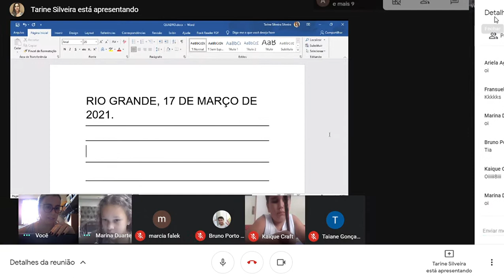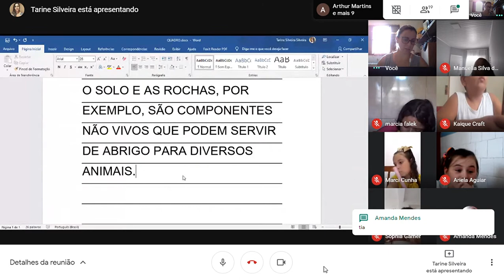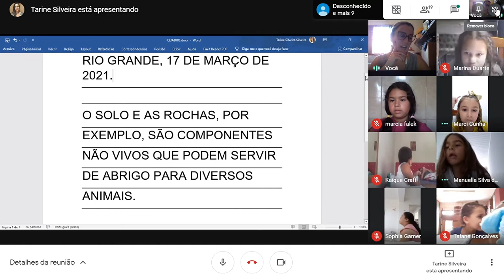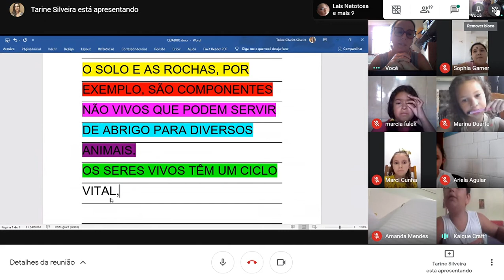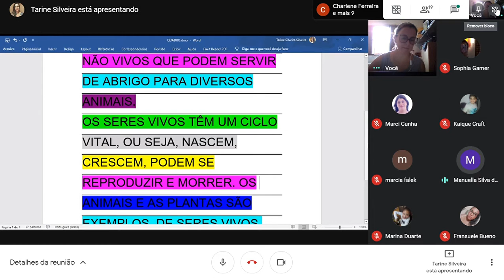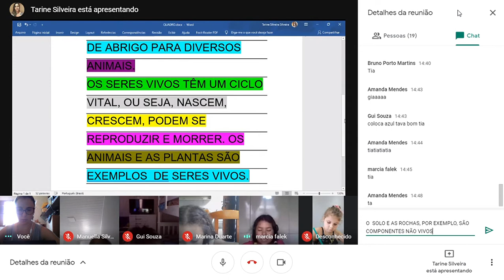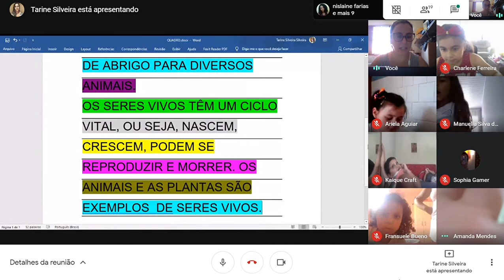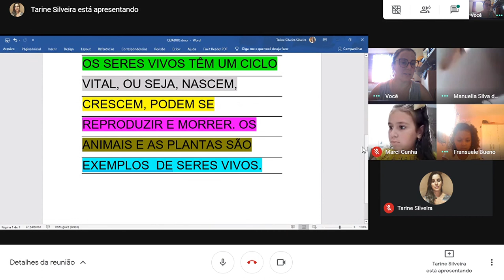Turma 21b - Ciências (17/03/2021)